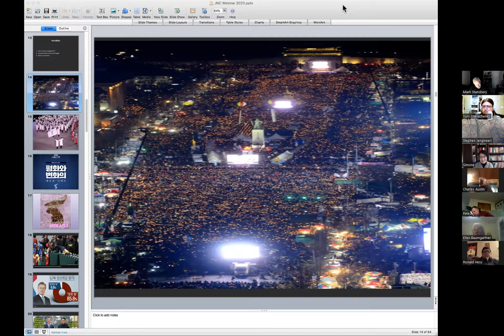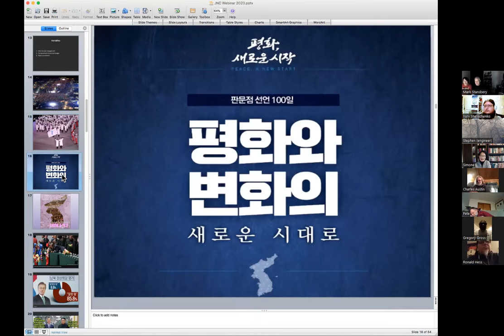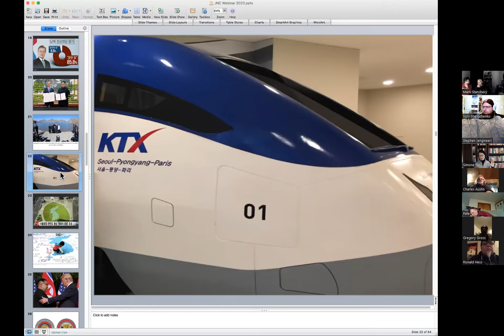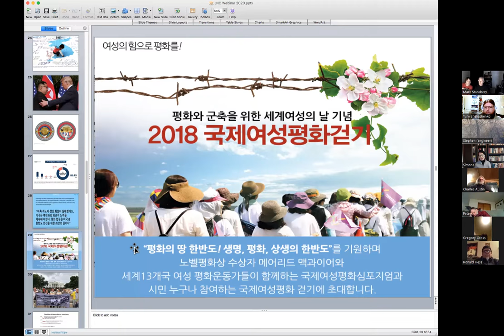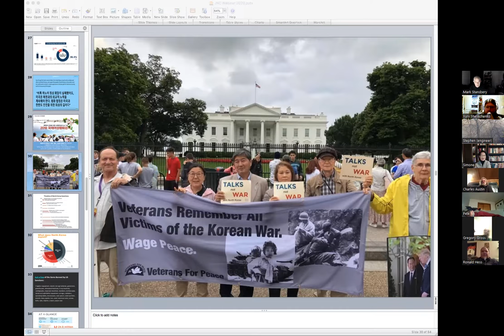03-12-2022 Columbus Free Press Salon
Peace In The World
Guests from Ukraine and Korea